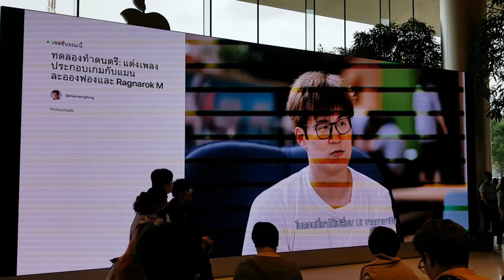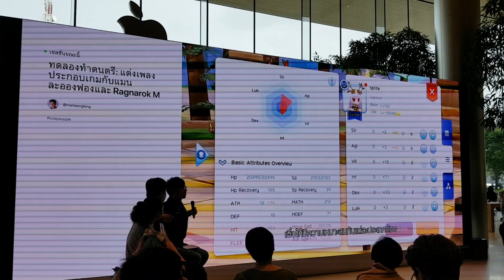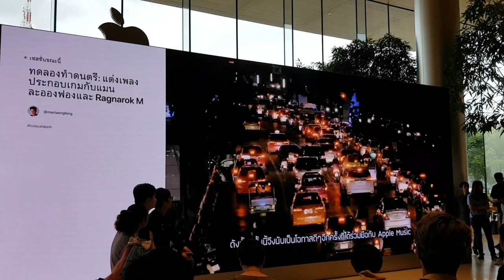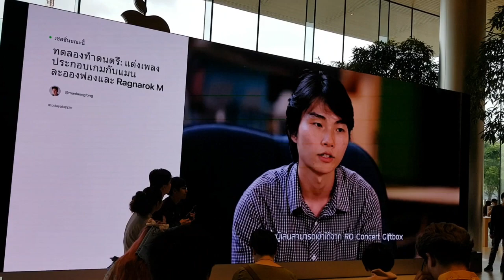Ragnarok M Eternal Love : ROM x Apple Music Event in Thailand